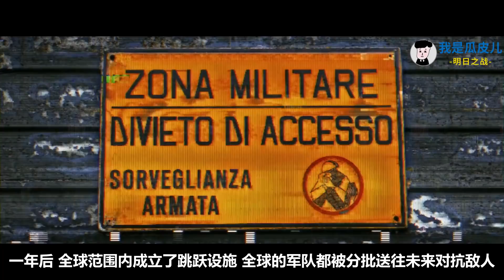星爵大戰外星人！穿越打怪題材新穎！爆米花縫合電影《明日之戰》【我是瓜皮兒】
严禁转载、盗用
感谢大家

明日之戰 外星人 最新电影 請放心，本影片是電影或電視劇的解說，沒有任何違規行為